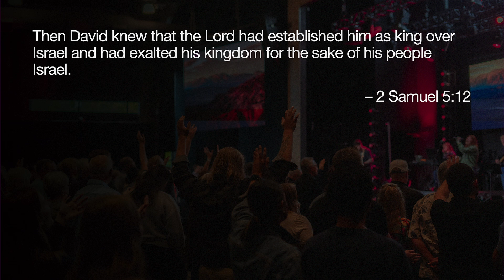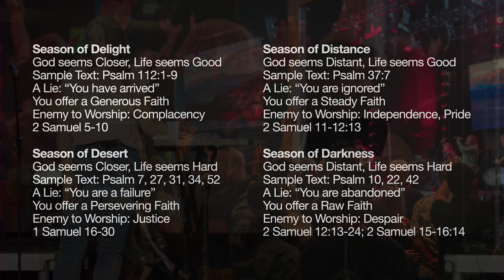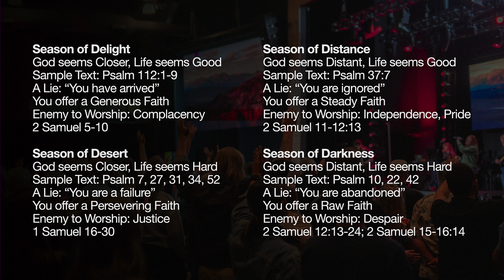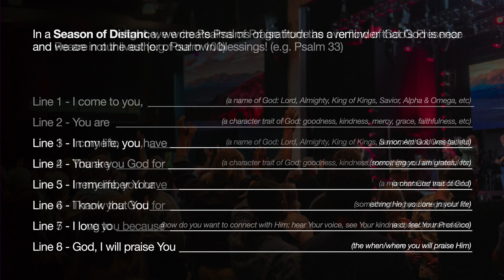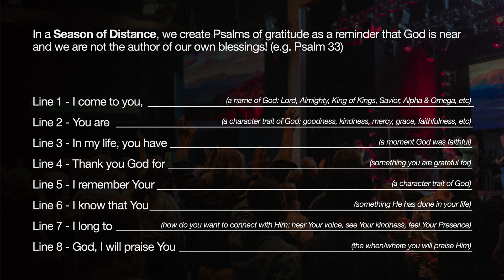Worship Seasons | Jen McCourt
We worship through seasons of delight, distance, desert, and darkness.

Jen McCourt
06/30/24